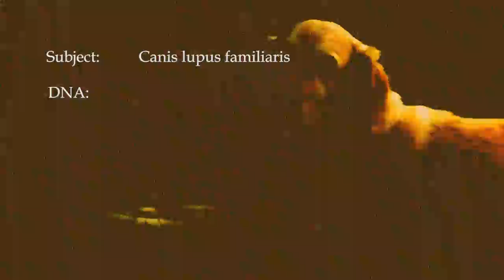An old diving and friendly golden retriever kidnaped by extraterrestrials for DNA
Short story about our old female dog - Alissea (golden retriever) that was kidnaped by friendly extraterrestrials for the unique DNA.
Alissea used to dive very well and brought a lot of happiness to our lives. This footage is dedicated to her.